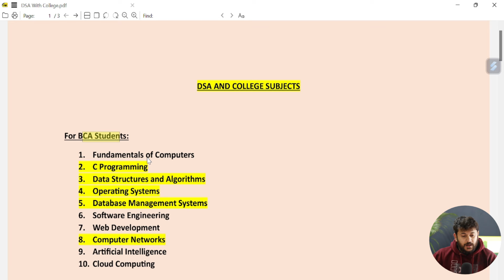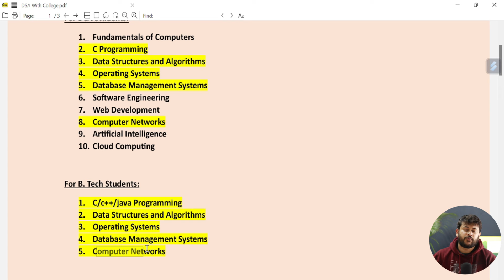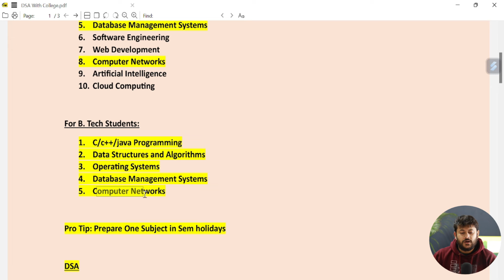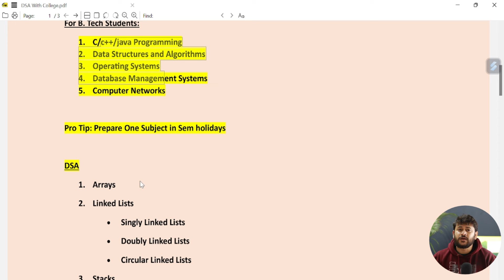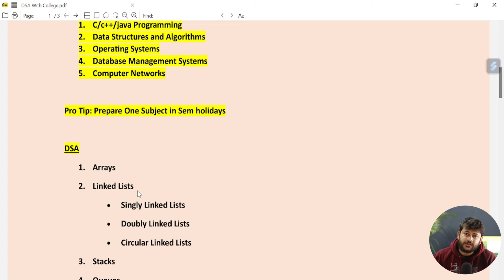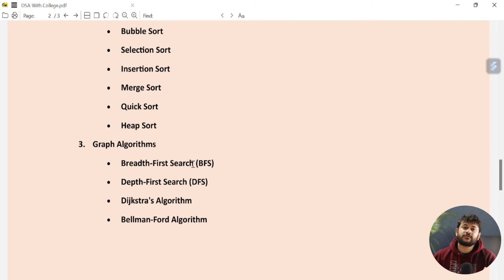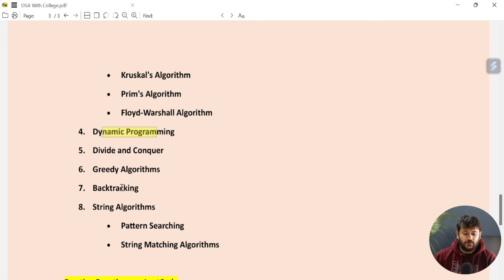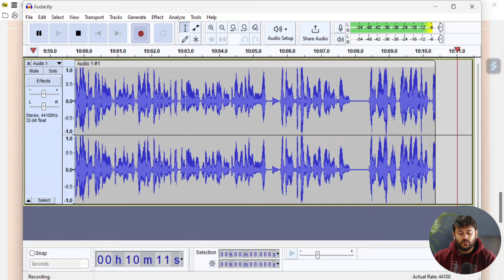How To Learn DSA in 2024 With College Subjects | Data Structures | Genie Ashwani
⭐ Tags ⭐

dsa
data structures
coding
development
arrays
strings
linked list
graphs
dp
dynamic programming
2023 coding

recursion
trees
bst
binary trees
hashmaps
sorting
c++
java
python
competitive programming
web development
full stack development
machine learning
amazon sde
microsoft sde
google sde
software engineer
faang
maang
software developer
learn oops
learn c++
learn java
learn python
learn coding
start coding
internships
placements
how to start programming
1 crore package